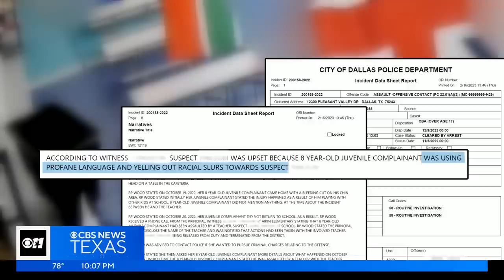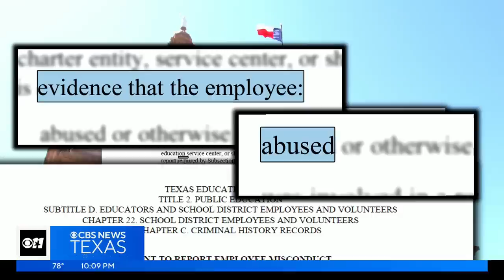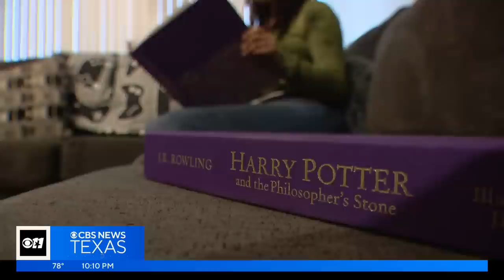Teacher aide assaults 8-year-old student, Richardson ISD fails to report it to TEA for months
A Texas elementary teacher's aide was caught on a school camera physically assaulting an 8-year-old student, yet Richardson ISD did not report the incident to the TEA for nearly four months.